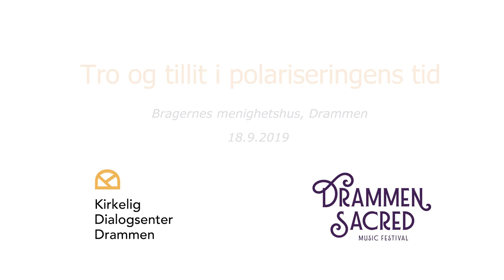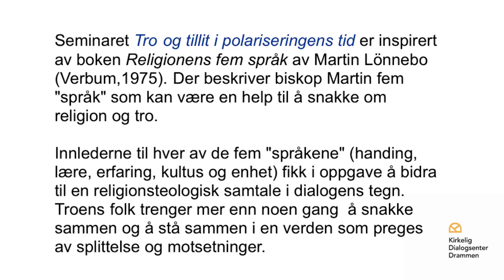Tro og tillit i polariseringens tid - 12 - Handlingens språk, del 3: Spørsmål fra publikum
William Lafferty og Tor Berger Jørgensen responderer på seminardeltakeres spørsmål og kommentarer. Del 3 av bolken Handingens språk i seminaret Tro og tillit i polariseringens tid.